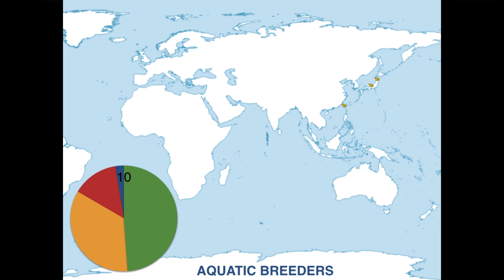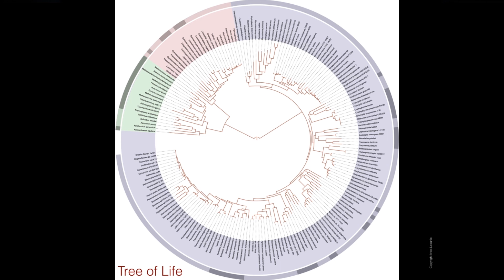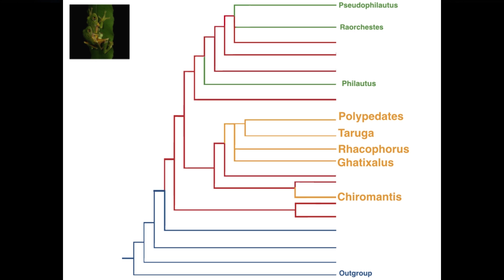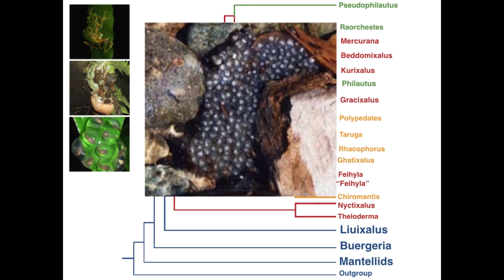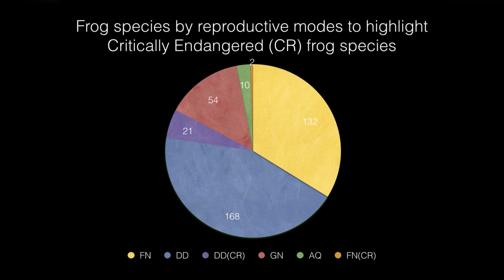Frogs, Sex & Evolution | Madhava Meegaskumbura | TEDxKandy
The evolution of the reproductive modes of frogs

Dr. Madhava Meegaskumbura, currently a senior lecturer at the University of Peradeniya (Department of Molecular Biology and Biotechnology). He has worked with the climatically and ecologically sensitive frogs, and to a lesser extent, the freshwater fish and small mammals; but with his colleagues and students, he is probing deeper, using some of the latest analytical tools.
Following a Ph.D. from Boston University and a Postdoctoral Fellowship at Harvard University Centre for the Environment, he has published more than 50 research papers while describing nearly 30 species and 5 genera of frogs and fish. He serves as the IUCN/SSC Amphibian Specialist Group (ASG) co-chairman for Sri Lanka. He has received the “Belamarich Award for the outstanding Ph.D. thesis“, a “Top Ten Species Award” and several “Presidential Awards for Scientific Research”.